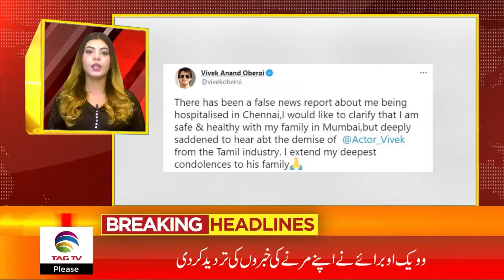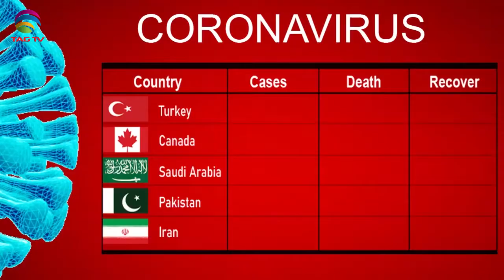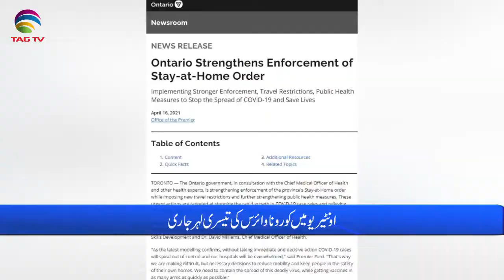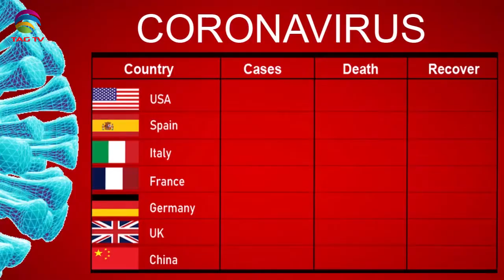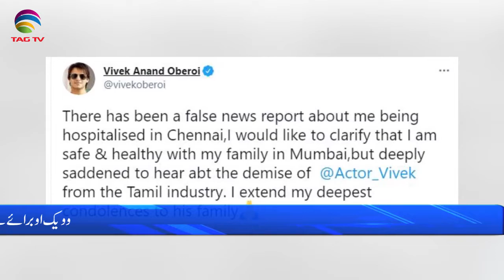International & Canadian News Bulletin in Hindi/Urdu - April 19, 2021